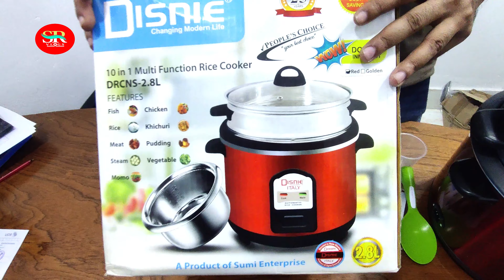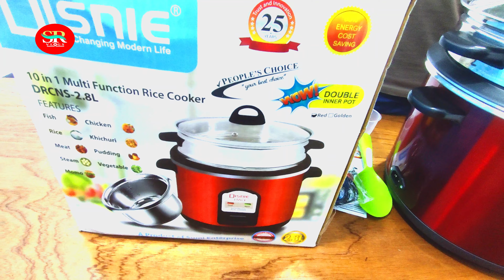সংসারের সব রান্না হবে রাইস কুকারে | Disnie Electric Rice cooker | Rice cooker price in bangladesh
বিস্তারিত জানতে অথবা অর্ডার করতে কল করুন :
Call for Detail & Order: 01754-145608
Branch 1: SUMI ENTERPRISE
Shop No: 35, Level 1, Simanto Somvar Market, Dhanmondi, Dhaka

My First Mawa Trip | মাওয়া ঘাটে ইলিশ খেলাম দামাদামি করে | Things to do in mawa | Dhaka to Mawa Tour

মাওয়া ঘাটের ইলিশের লেজ ভর্তা | Mawa ghater Ilish Lej Vorta Recipe | ইলিশ ভর্তা | Hilsa Fish Bhorta

ফুড প্রসেসর এর দাম | Sonifer 10 in 1 Food Processor bd | Food Processors In Bangladesh At Best Price

নন স্টিক তাওয়ার দাম | Induction Tawa for Ruti | নন স্টিক তাওয়া | Marble Ruti Tawa Price in bd 2021